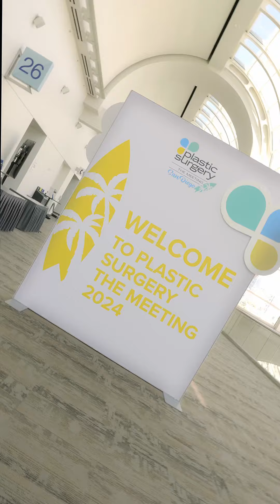Plastic Surgery The Meeting 2024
🎉 What an incredible journey at PSTM2024! This year’s meeting was extra special as it marked the end of Dr. Steven Williams’ remarkable year as President of the American Society of Plastic Surgeons (ASPS) 🙌🏾.

Dr. Williams has led with vision, innovation, and inclusivity throughout his presidency, and while ASPS presidents serve for a year, his impact will continue far beyond. We are beyond proud of the work he has done and excited to see his ongoing involvement in shaping the future of plastic surgery! 💪🏾